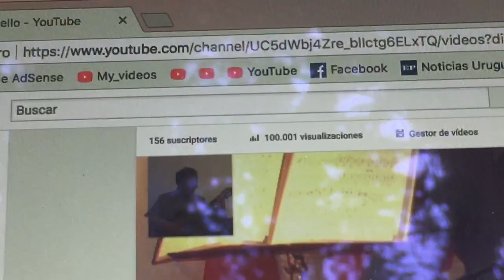Momento historico 16:7:018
Mi sitio en YOU TUBE a alcanzado las 100.000 visitas